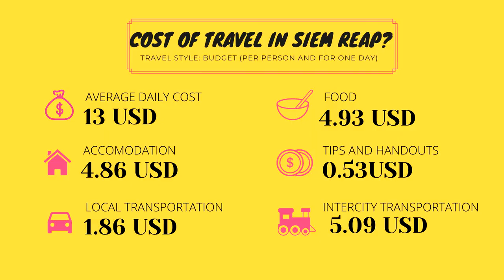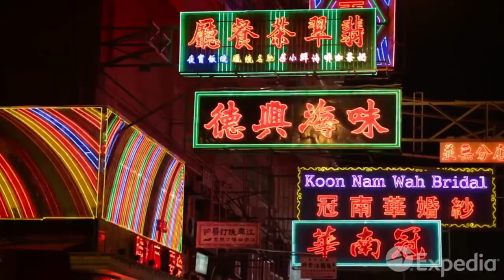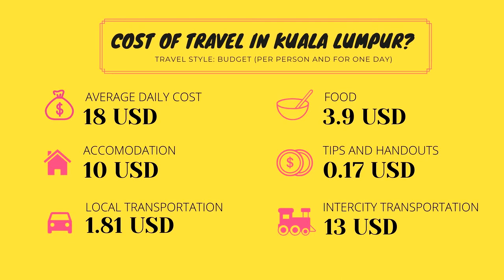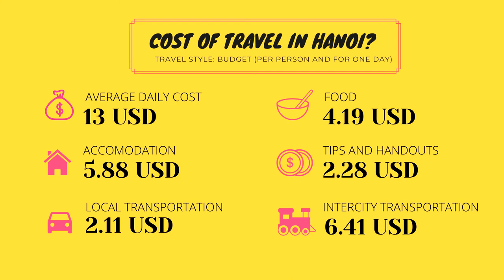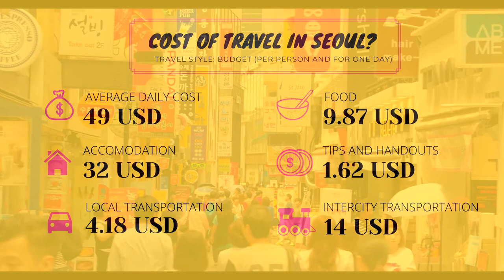TOP 10 CHEAPEST TRAVEL DESTINATIONS you MUST visit in 2020 with Daily Travel Cost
Here are the top 10 cheapest travel destinations in 2020 which are insanely budget-friendly. Costs are included in the video. If you are looking for the best and cheapest then here is it.

ATTRIBUTIONS
TAIWAN
Taipei 101 Day Time-Lapse (Videvo)
Time-Lapse At Taipei Concert Hall (Videvo)
Taiwan Tea Farmers (Videvo)
Taiwan Tea Farm Landscape (Videvo)

CAMBODIA
Video by Waqar Hassan from Pixabay
Palaces In Bangkok, Thailand (Videezy)
Bangkok Thailand - Emerald temple (Videezy)
The Reclining Buddha Wat Pho Temple 03 (videvo)
Democracy Monument In Bangkok, Thailand (videezy)
Siem Reap Drone Video Tour | Expedia. Official YouTube channel for Expedia.com.au and Expedia.co.nz. Youtube. Jan 12, 2017.

THAILAND
Row of Buddha Statues in Temple (Videvo)
Pai White Buddha Thailand (videvo)
The Reclining Buddha Wat Pho Temple 01 (videvo)
Stupas at Wat Pho Temple Bangkok (videvo)
Hands Donating Alms in Buddhist Temple (videvo)
Archway in Wat Pho Temple Bangkok (videvo)

HONGKONG
People Outside of Hong Kong Storefront (Videvo)
Hong Kong Skyline (videezy)
Timelapse of Traffic in Downtown Hong Kong (videvo)

BALI
Aerial Shot of Indonesian Farmland (VIDEVO)
Man Looking at a Woodland Waterfall (videvo)
View of the Indonesian Coast from a Grassy Cliff (videvo)
Isolated Indonesian River (videvo)

KUALA LUMPUR
Timelapse of KLCC Kuala Lumpur (Videvo)
Kuala Lumpur Malaysia (Videvo)
KUALA LUMPUR - 4K DRONE VIDEO OF MALAYSIA 2018. Aaron — Citizens of Everywhere.  Youtube. July 16, 2018.

SINGAPORE
Singapore - City Skyline (Videezy)
Marina Bay Sands Hotel Singapore: full tour (spectacular rooftop pool). the Luxury Travel Expert. Youtube. September 15, 2018.

Facebook: The Wonders of Traveling